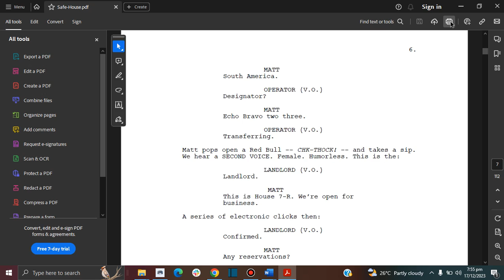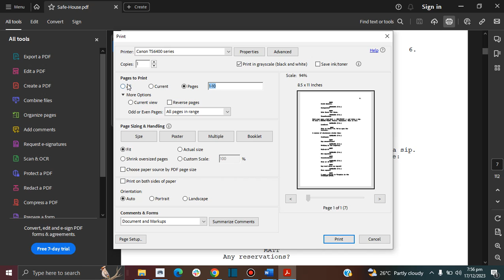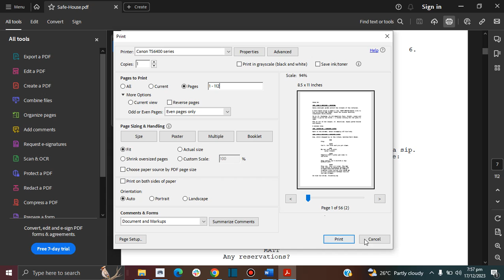How to print specific pages in PDF | Print odd page and even page | Print selected page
Not looking to print your entire PDF document? Looking to only print specific pages? This video will show you how to print only the pages you want to print instead of printing the entire document.